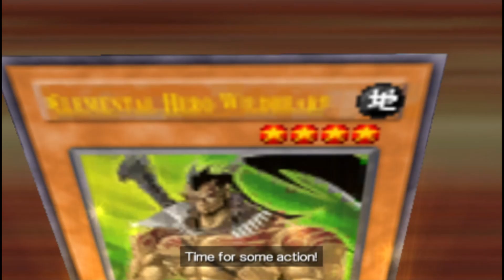Yu-Gi-Oh! GX Tag Force (PSP) - Complete Part 2 With Jaden Yuki